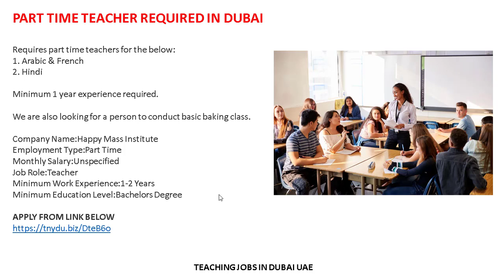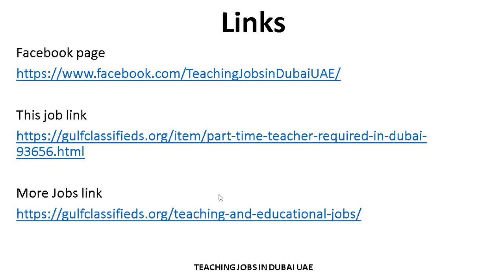PART TIME TEACHER REQUIRED IN DUBAI | How to Apply | Teaching Jobs in Dubai UAE